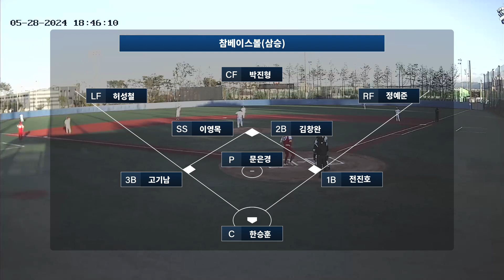2024 05 28 18:45 포항생체구장 참베이스볼삼승 vs 야통